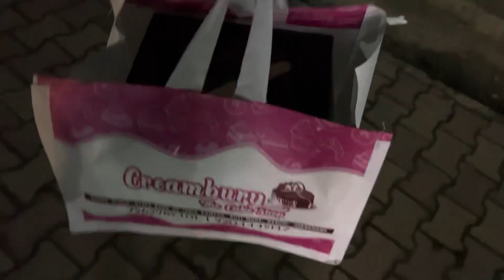DHONI se milne ka Sapna Pura!!! | SP LIFE